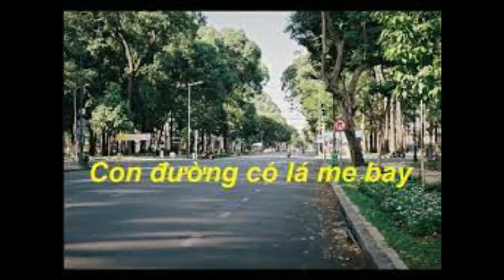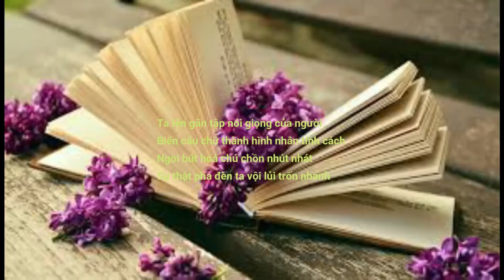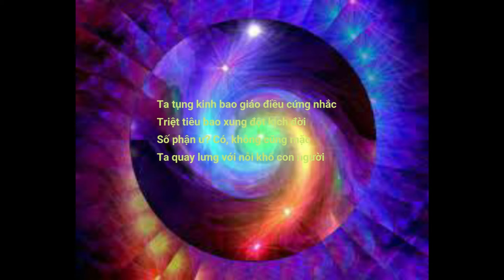QMT387 TÌM LẠI CHÍNH MÌNH Diệp Minh Tuyền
Quá nhiều lần ta tự đánh mất mình Trên trang sách ta hiện thành kẻ khác...